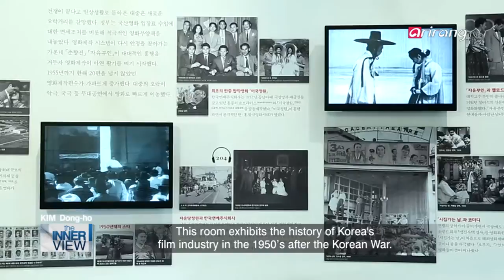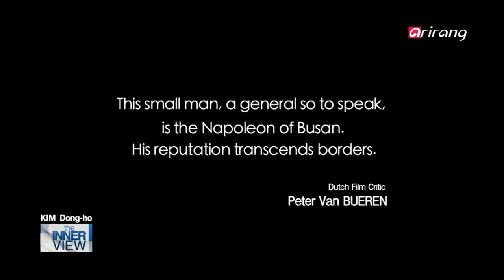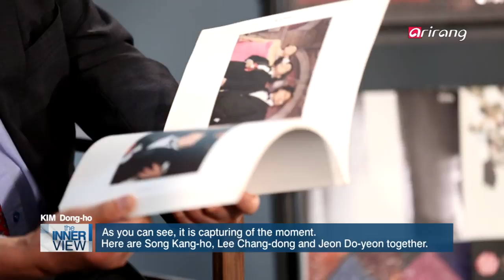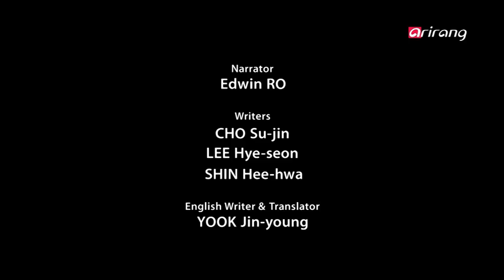The INNERview Ep179 Kim Dong-ho, honorary festival director at the Busan International Film Festival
The 2015 Busan International Film Festival is celebrating its 20th anniversary. This year BIFF has renewed its records in terms of the numbers of films that were shown and the attending audience. It has grown to become the greatest film festival in Asia, highly anticipated by world filmmakers and actors.
Every year, BIFF serves as the gate for prominent film directors and movie stars of the world, and it was made possible by former chairman Kim Dong-ho, a living legend who launched the film festival. In 1996, at the age of 58, he launched the film festival despite strong doubts, and made it the foundation of development of Asia′s cinema as well as for Korea.
The INNERview met with Kim, who now holds the title of honorary festival director after retiring in 2010, at Korea′s only film museum to talk bout his love for cinema. The Korean Film Museum is operated by the Korea Film Archive and it holds exhibitions on regular basis for free to provide a glance of the Korean cinema history.
Kim has dedicated all his life for the development of cinema and art culture. He has traveled around the world to take part in many international film festivals to promote BIFF and Korean cinema as well as making invaluable friends in the world of film. As a result, he has many episode to share.
Kim also tells story behind in making his directorial debut short film [Jury], in which Korea′s most famous actors Kang Soo-yeon and Ahn Sung-ki have starred in along with a world recognized film critic and director.
The INNERview is very pleased to present Dong-ho.

2015년 올해로 스무 살, 성년이 된 ′부산국제영화제’! 20회를 맞이한 올해 ′부산국제영화제’는 상영작 규모와 총 관객 수에서 모두 역대 최다 기록을 경신하며, 세계 영화인이 손꼽는 영화제이자 아시아 최고의 영화제임을 증명했다.
매회 세계 영화계에서 두각을 나타내고 있는 수많은 영화감독들과 스타들이 거쳐 가는 관문이 된 ′부산국제영화제’의 눈부신 오늘은, BIFF의 창단멤버이자 산증인인 김동호 위원장이 있기에 가능했다. 1996년 그의 나이 당시 58세, 김동호 위원장은 아무도 미래를 장담하지 않던 그 때 한국영화를 비롯한 아시아 영화계 발전의 초석이 되는 ′부산국제영화제’를 출범시켰다.
′The INNERview′는 2010년 퇴임 후에도 활발히 ’부산국제영화제′의 명예위원장으로서 여전히 한국영화를 위해 노력하는 김동호 위원장을 만나기 위해 국내 유일한 영화 전문 국립박물관 한국영화박물관을 찾았다. 이곳은 한국영상자료원에서 운영하는 곳으로, 한국영화의 역사를 한눈에 조명할 수 있는 전시가 무료로 상시 열리고 있다.
평생을 영화와 문화예술에 몸 바친 김동호 위원장. ′부산국제영화제’와 ′한국영화’를 세계에 알리기 위해 일찍이 세계 유수의 영화제를 다니면서 황금 인맥을 쌓아온 그는 해외 유명 인사들과의 잊지 못할 에피소드도 공개했다.
또 부산 길바닥에서 술판이 벌어졌던 초창기 ′부산국제영화제’와 안성기, 강수연 등 국내 최고의 톱스타들과 내로라하는 영화감독들이 총출동한 감독 김동호의 첫 영화 ‹주리›에 관한 비하인드 스토리도 빼놓을 수 없었다.
이번 주 ′The INNERview′에서는 한국영화 산업의 발전을 이끌어온 대한민국 대표 영화인이자 한국영화사와 궤를 같이 해온 김동호 위원장을 만나본다.